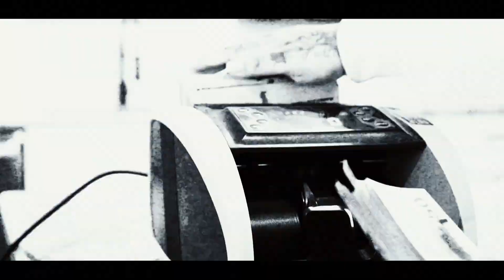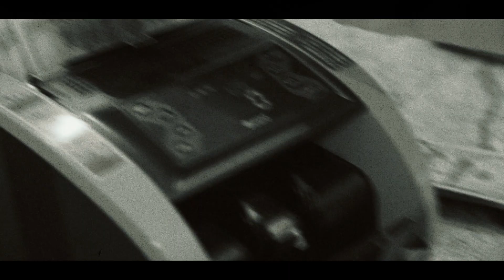Rell Incessant - POP IT *** OFFICIAL MUSIC VIDEO ***